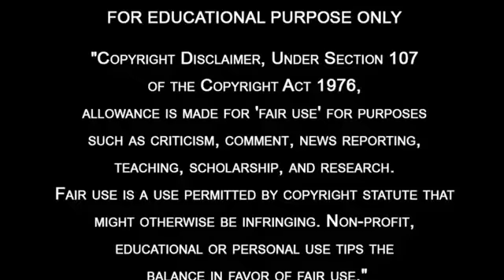Vijay sethupathi speech